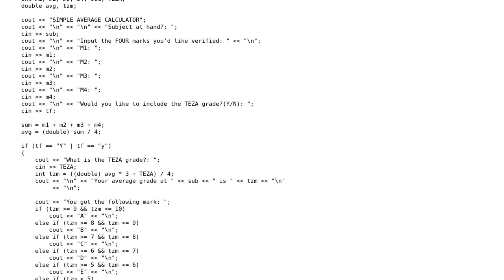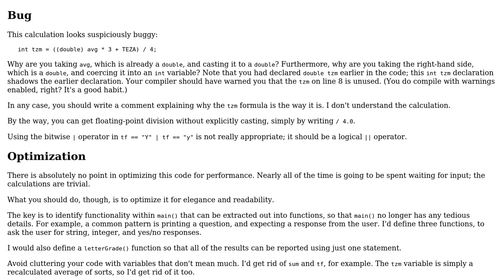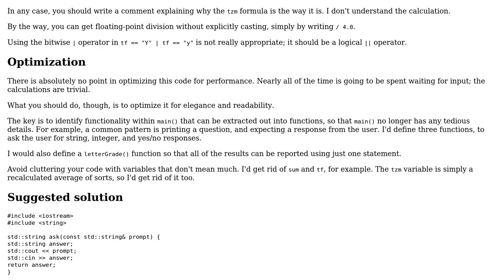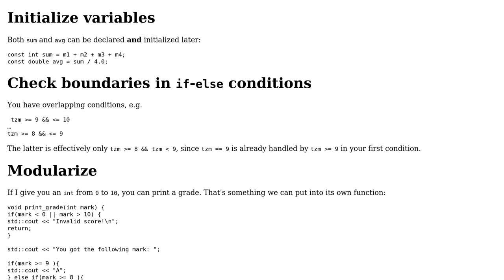Code Review: Simple average grade calculator (2 Solutions!!)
Code Review: Simple average grade calculator

With thanks & praise to God, and with thanks to the many people who have made this project possible! | Content (except music & images) licensed under CC BY-SA | Music | Images & others | With thanks to user Zeta user Johnny user 200_success and the Stack Exchange Network Trademarks are property of their respective owners. You are responsible for your own actions.